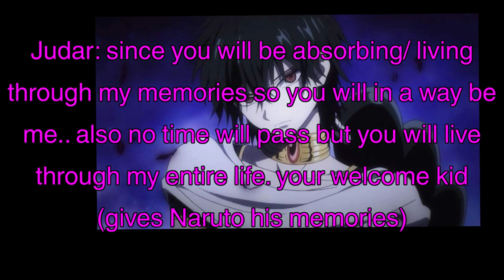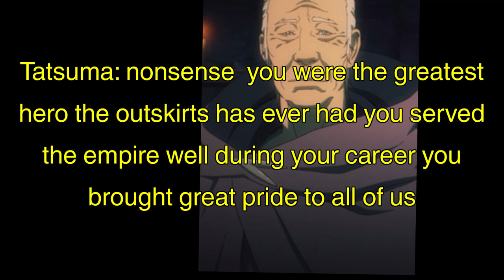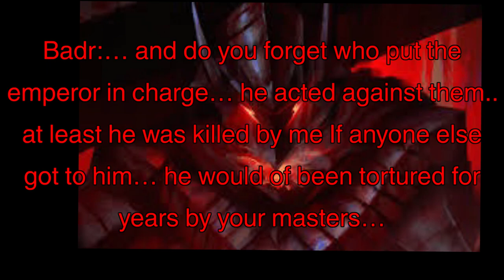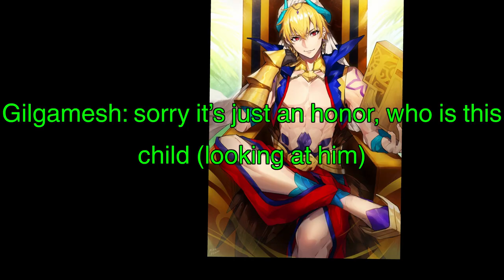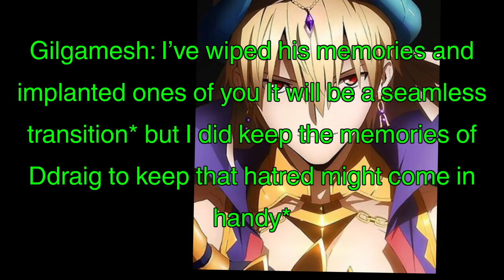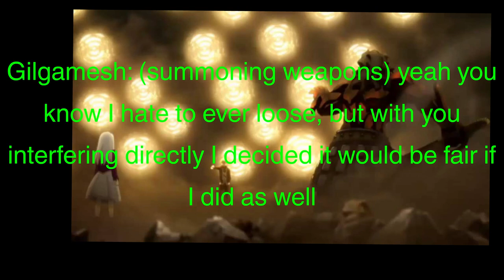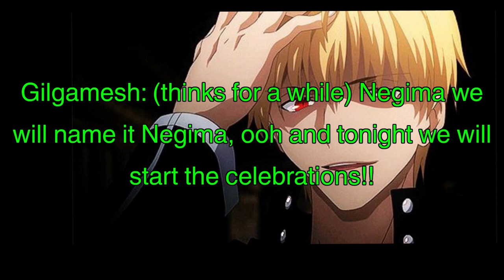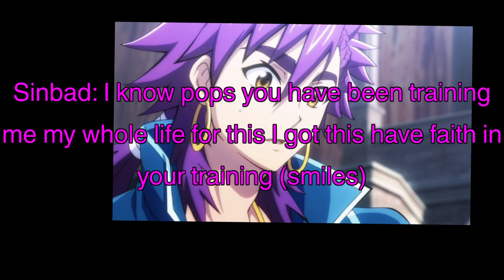Naruto Demon High 10